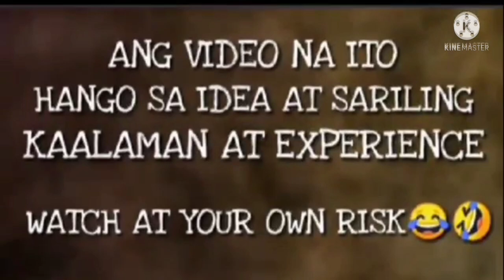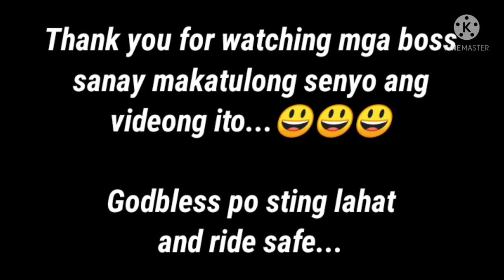barako 175 (carb cleaning and tuning)